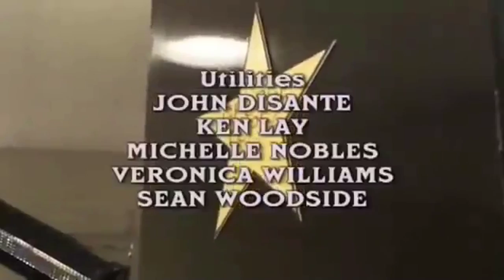George Lopez Why You Crying?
George Lopez "Why You Crying?," stand-up comedy special recorded February 21, 2004, at the Terrace Theatre in Long Beach, California.

George discusses Mexican parents, old Mexican people, esprite, churros, white families, sitting on the front yard, and everyday Mexican life.

Send us your comedy bits, and we will upload them to our channel for the world to see for FREE!

Now more than ever, people are turning to the internet for entertainment during the pandemic.

We created Quarantined Comics for comedians to be able to share their jokes and make people laugh at home.

If you include a photo, bio, and/or links, we will add them to your video.

MAKE US LAUGH!